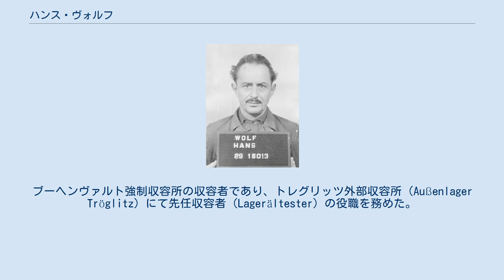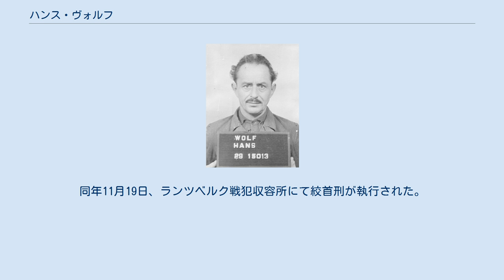ハンス・ヴォルフ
ハンス・ヴォルフ（1947年4月） ハンス・ヴォルフ（ドイツ語: Hans Wolf, 1902年5月18日 - 1948年11月19日）は、ナチス・ドイツ時代の強制収容所における収容者組織（収容者による収容所運営への協力組織）の隊員。
ブーヘンヴァルト強制収容所の収容者であり、トレグリッツ外部収容所（Außenlager Tröglitz）にて先任収容者（Lagerältester）の役職を務めた。
 1902年、リューカーズビュール（Rückersbühl）に生を受ける。
1942年末、恐らくは通常の犯罪者囚人としてブーヘンヴァルト収容所に送られる。
当初は砕石場での作業に従事しており、また後に主張したところによればブロック46で行われた発疹チフス実験にも発端者として参加したという。
その後、鉄道作業班（Eisenbahnkommando）における監督員（カポ、 Kapo）としての勤務を経て、1944年5月から1945年4月12日にかけて先任収容者としてブーヘンヴァルト収容所の付属収容所に派遣され、ヴィリー（Wille）というコードネームで勤務した。
監督員たるヴォルフの元、囚人らは空襲で破壊されたBRABAG社工場の復旧工事に参加させられた。
彼らの労働環境・生活環境は劣悪で、また食事等の供給にも問題があり、1944年6月から1945年4月初頭までに少なくとも5,871名の囚人が死亡した。
 敗戦後、ヴォルフは連合国軍によって逮捕され、ダッハウ裁判のブーヘンヴァルト主要裁判において他の30名と共に起訴を受けた。
彼は連合国軍の捕虜を虐待して食料を奪ったことについて訴えられたほか、彼が軽微な違反でも囚人を殴打しており、囚人の虐待についてSS隊員から報酬を受け取っていたとの目撃証言もあった。
収容所付医師のエドウィン・カッツェンエレンボーゲンさえもヴォルフの行いを非難する証言を行い、ヴォルフには頭部外傷やてんかんの影響があったのだと述べた。
ヴォルフ自身は自らが敬虔なユダヤ教徒たる囚人に過ぎず、また2人のアメリカ兵に私服を与え脱走させたこともあると主張した。
1947年8月14日、ヴォルフの「ブーヘンヴァルト収容所運営への協力及び参加」の罪について絞首刑による死刑が宣告された。
同年11月19日、ランツベルク戦犯収容所にて絞首刑が執行された。